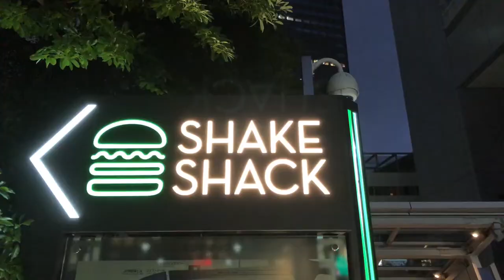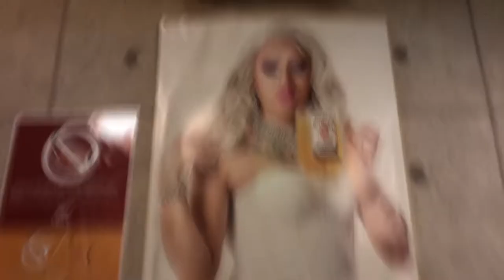Shinjuku Nightlife Tokyo JAPAN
This is my compilation of Shinjuku video clip I shot in 2020 of July.
I hope you guys enjoy this video and I hope you guys the current situation will improve and you can come to Japan soon!

新宿の街を全て自分で撮影して、編集しました。
楽しんで見て頂けたら嬉しいです。